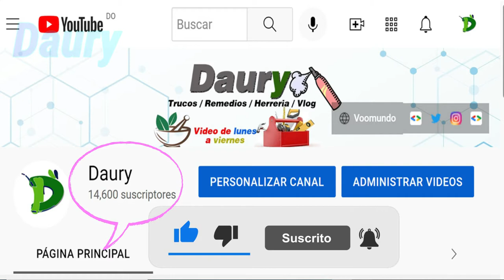Cómo tender o colgar la ropa sin deformarla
Consejos para tender la ropa, sabanas, pantalones, etc, evitando manchas y para ahorrar tiempo al planchar.
¿Cómo podemos hacer para que el tendido de la ropa nos facilite el planchado de la misma? Si tienes en cuenta estos pequeños consejos, ahorrarás tiempo cuando llegue el momento de planchar.